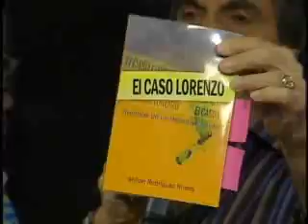SuperXclusivo 8/24/10 - 168 Dias Sin Justicia para Lorenzo 1/3